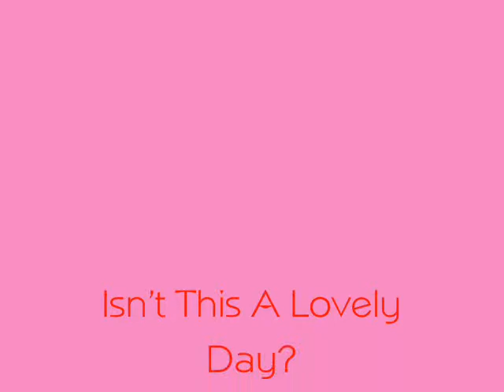Lovely Day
Join our mailing list for free exclusive tracks.